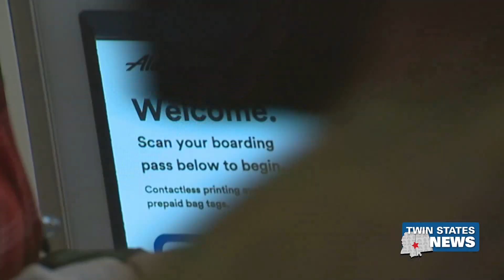Wave Of Covid Cases Hitting Washington D.C.